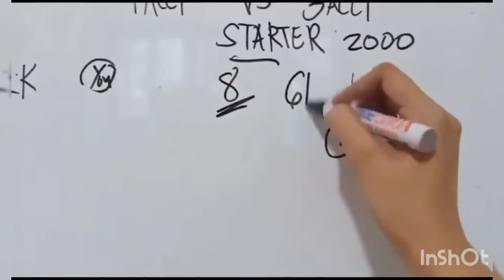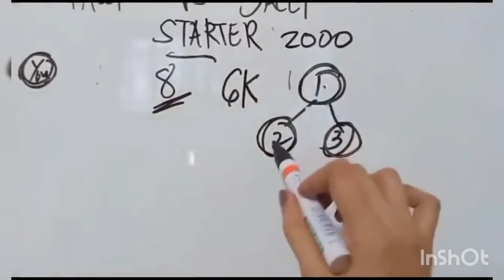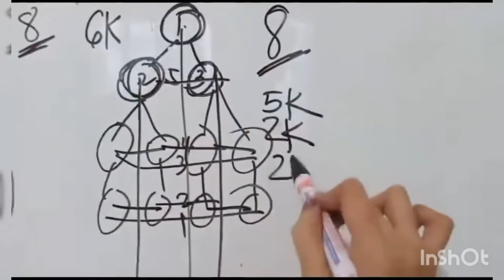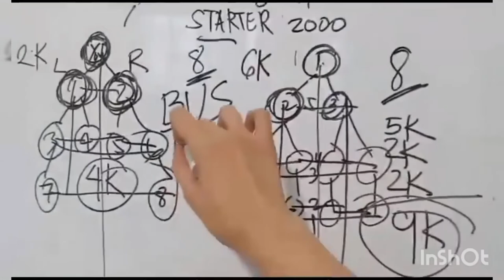1 Account VS. 3 Accounts Sa Philtycoon International| The Difference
What are the differnce between

1 Account  VS. 6 Account in  Philtycoon International Co. na kitaan or Income.

PHILTYCOON INTERNATIONAL CO

PHILTYCOON INTERNATIONAL CO

PHILTYCOON INTERNATIONAL CO. is a manufacturer and distributor of herbal and holistic products and services which was established last January 2018. The company also aims to educate people about alternative medicines, re-introduce them to natural way of everyday living by providing day to day basic commodities; products which are a collaboration from different farmers around the Philippines to provide to every Filipino families farm fresh produced right at their table.
If you want your own brand of herbal coffee, choco, tea or any blend of juices, herbal capsules, soaps and a lot more products which our company can produce, you can visit our office at the 2/F RCN Bldg., Diamond St., DSM Subd., Mambog 1, City of Bacoor, Cavite.

BECAUSE NATURE CARES

Philtycoon International Co., is a manufacturer and distributor of herbal and holistic products which aims to produce healthy options for everyday living; to better our health and to prevent deadly diseases. By these, we can help save our loved ones and also other people`s lives while making income.